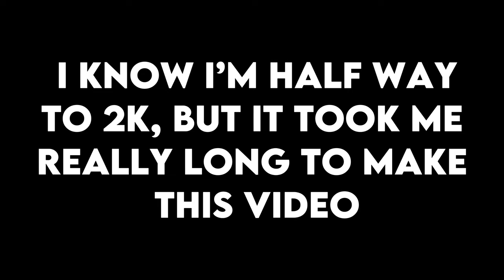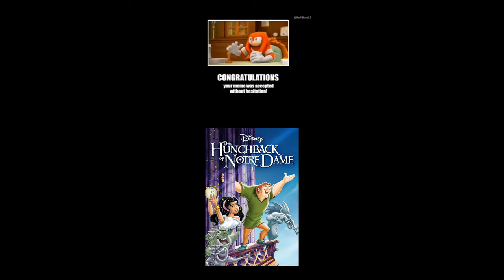Knuckles Approves Walt Disney Animation Movies!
So sorry for the long wait, it took SO LONG to make because I had to watch A LOT of movies. But now it’s finally here!

No ranking cuz that would be impossible for 60 movies.

Blue Sky is next and will come out soon!